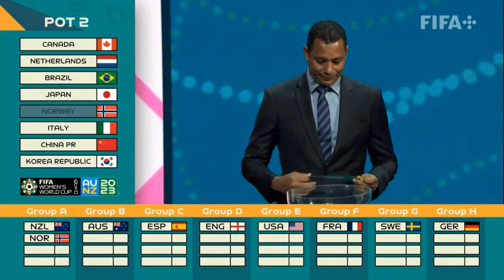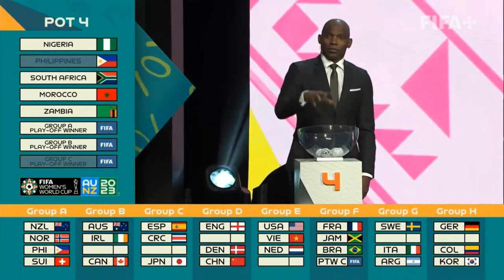Live Draw Reaction | FIFA Women’s World Cup 2023™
Hosted by former Matilda Alicia Ferguson with Matildas midfielder Tameka Yallop and assistant coach Mel Andreatta as guests,  join our expert panel as they break down Australia's group and the results of the FIFA Women’s World Cup 2023™ Draw.